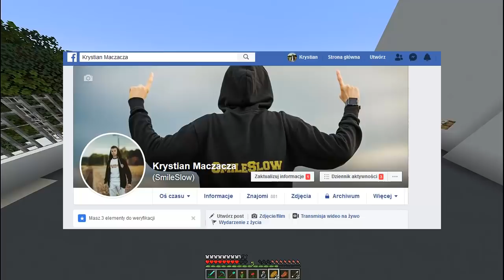Odkryłem TAJNĄ BAZE KOLEGI w Minecraft!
Wreszcie udało mi się odkryć tajną baze kolegi w Minecraft!